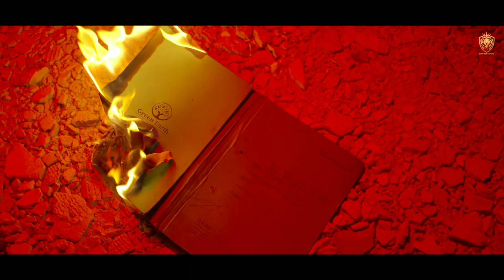Inferno Exile | Bunty King Haryana ने Dhanda Nyoliwala को किया Reply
inferno exile
inferno exile song
inferno exile new song
inferno exile review
inferno exile reaction
inferno exile song review
inferno exile song reaction
inferno exile bunty king haryana
inferno exile song bunty king haryana
inferno exile bunty king haryana song
unstoppable
unstoppable song
unstoppable song review
unstoppable song reply
unstoppable dhanda nyoliwala
unstoppable song dhanda nyoliwala
nippu nepewala reply dhanda nyoliwala
rp singh reply dhanda nyoliwala
kd reply dhanda nyoliwala
bunty king haryana reply dhanda nyoliwala
dhanda nyoliwala vs nippu nepewala
nippu nepewala vs dhanda nyoliwala
dhanda nyoliwala vs rp singh
rp singh vs dhanda nyoliwala
bunty king haryana dhanda nyoliwala
bunty king haryana vs dhanda nyoliwala
bunty king haryana dhanda nyoliwala controversy
dhanda nyoliwala kd
dhanda nyoliwala vs kd
dhanda nyoliwala vs kd controversy
dhanda nyoliwala vs bunty king haryana
dhanda nyoliwala bunty king haryana
dhanda nyoliwala bunty king haryana controversy
dhanda nyoliwala khasa aala chahar
dhanda nyoliwala vs khasa aala chahar
dhanda nyoliwala vs khasa aala chahar controversy
controversy video
new controversy video
haryana controversy video
haryanvi kalakar controversy
new video haryanvi kalakar controversy
punjabi kalakar official
haryanvi kalakar official
haryanvi kalakar official video
haryanvi song review
haryanvi song desi review
desi review
haryanvi kalakar review
haryanvi kalakar review video
desi review video
new review video
haryanvi songs,
haryanvi song,
latest haryanvi song,
haryanvi,
download latest haryanvi songs 2023,
new haryanvi song 2023
latest this week,
all new haryanvi songs 2023,
latest haryanvi songs 2022,
all hit haryanvi songs,